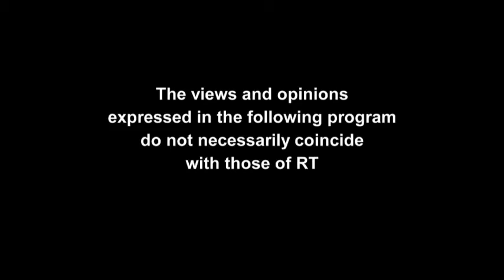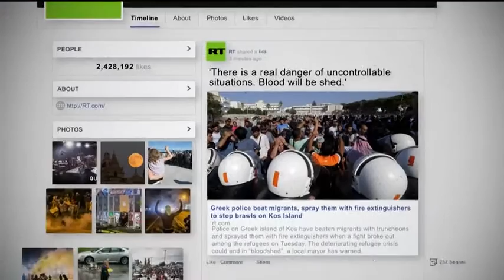Episode 796, Max Keiser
In this final episode of the summer solutions series on the Keiser Report, Max Keiser and Stacy Herbert are joined by Alasdair Macleod of GoldMoney.com (and Bitgold.com) and Ben Dyson of PositiveMoney.com to propose solutions to the problems presented by private banks creating money by issuing loans. Macleod suggests how BitGold could be a possible solution to not only our current monetary woes, but as a solution to gold’s Gresham problem.